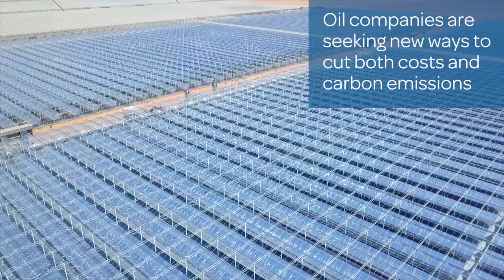Meet Miraah: Producing solar steam daily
GlassPoint and Petroleum Development Oman (PDO) have completed four blocks of the Miraah solar plant safely on time and on budget. The facility is exporting solar steam daily to the Amal oilfield, helping to sustainably produce Oman’s heavy and viscous oil.

The four blocks have a total capacity of over 100 MWt with steam production ramping up to 660 tonnes of steam per day. When complete, Miraah will be one of the largest solar energy plants in history. It will consist of 36 blocks, delivering more than one-gigawatt of peak thermal energy.